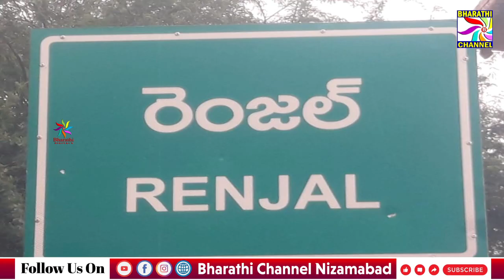రెంజల్ మండలంలోని కందకుర్తి త్రివేణి సంగమం గోదావరిని సందర్శించిన ఆర్డిఓ రాజేశ్వర్ || Bharathi Channel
BHARATHI CHANNEL
రెంజల్ మండలంలోని కందకుర్తి త్రివేణి సంగమం గోదావరిని సందర్శించిన ఆర్డిఓ రాజేశ్వర్